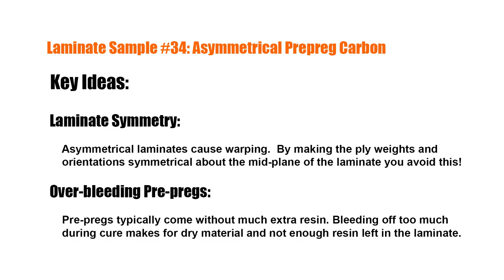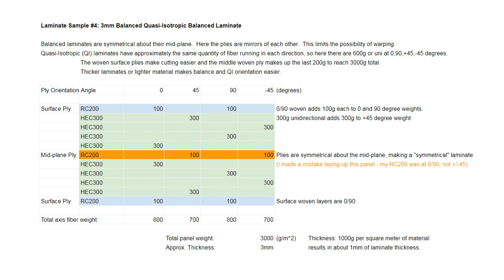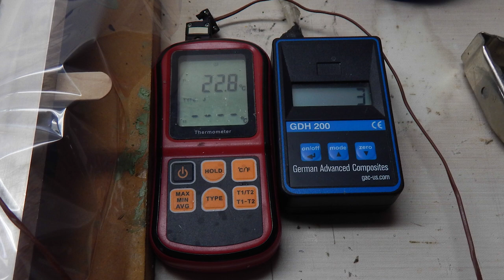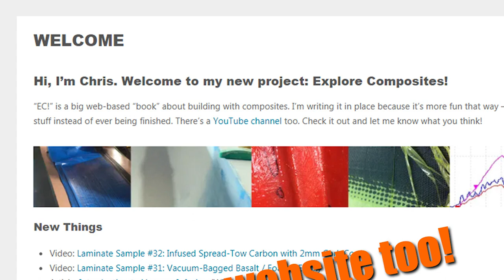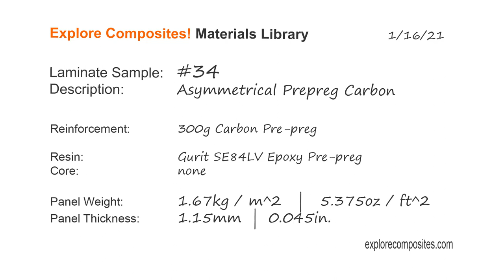Laminate Sample #34: Asymmetric Prepreg Carbon Sheet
This Laminate Sample #34 is about asymmetric(al) laminates, resin bleed and thin prepreg.  It isn't really an example of things you SHOULD do - but more things you should avoid!

The laminate itself is four plies of 300g prepreg uni in a 0/90 "cross-ply" layup.  Because the ply orientation isn't symmetrical about the neutral axis of the laminate, there is warping when the laminate is cured.  This wouldn't happen if the stacking order had been symmetrical!

To add insult to injury, the cure cycle was too hot too fast and the resin viscosity dropped very low allowing lots of resin to bleed out.  Because there was only 35% resin or so to begin with, even a small amount of bleed reduced the resin by weight to 28% - with an estimated fiber volume fraction of 62%.  This isn't quite enough and the tool surface looks pretty dry.  Generally 30% resin by weight is a reasonable minimum for non-autoclaved prepreg.

To top it off I used a sketchy debulk method with no sealant tape on some Stretchlon film!  Don't do what I do...